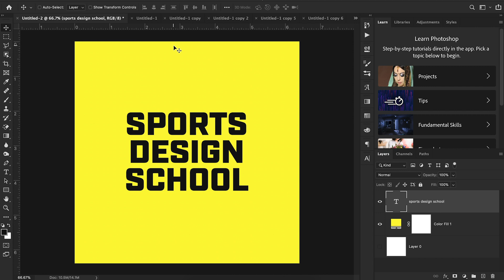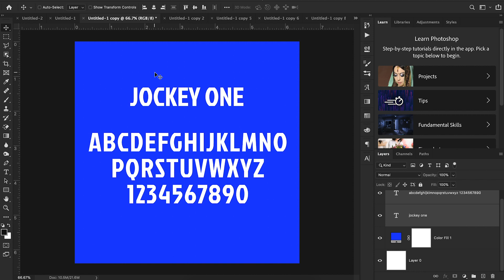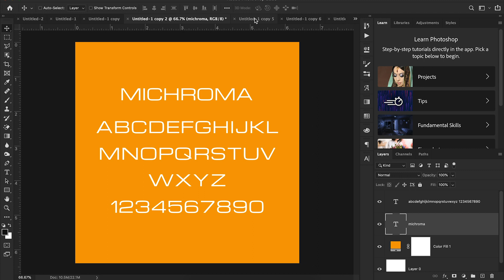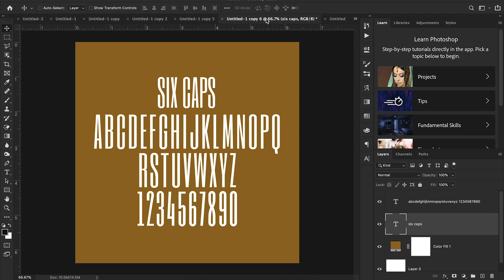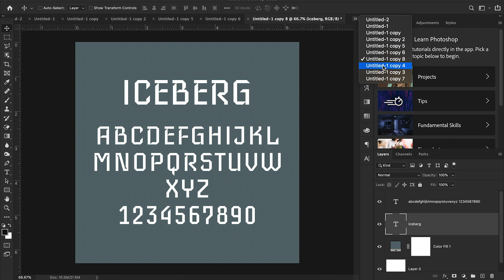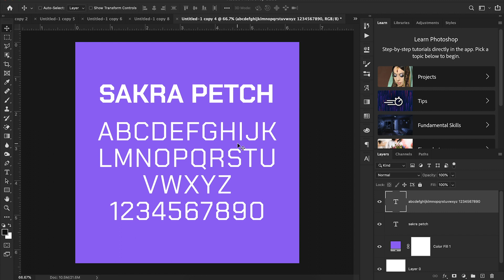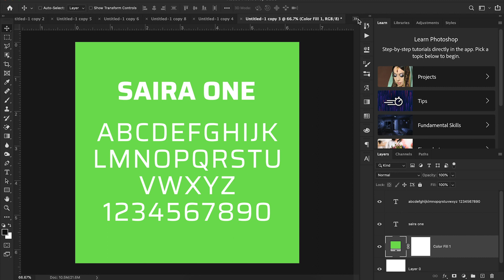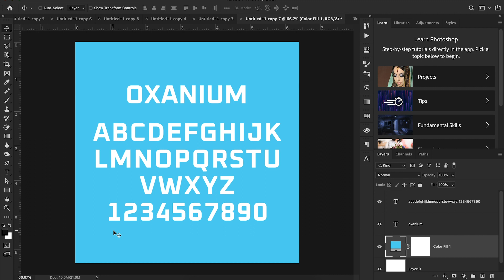The 10 Best FREE Fonts for Sports Design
In this Sports Design Tutorial, we highlight our top 10 favorite FREE fonts to use when designing sports graphics in Adobe Photoshop.